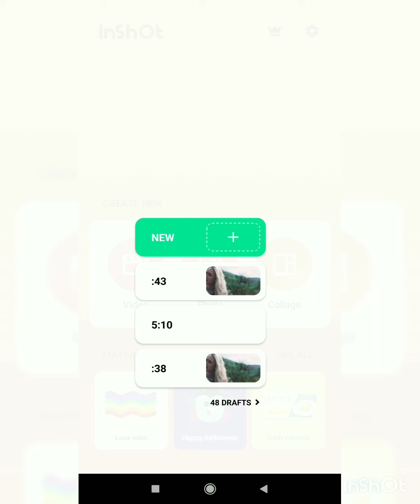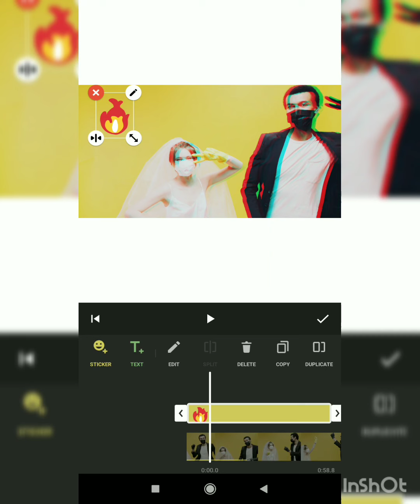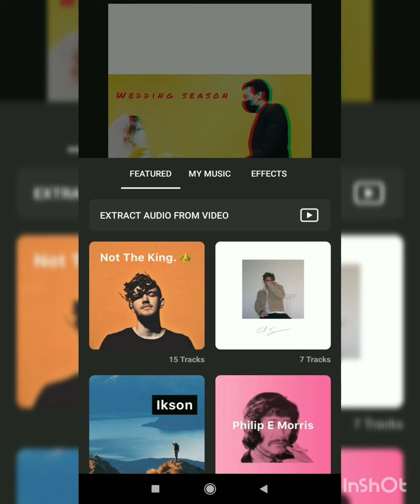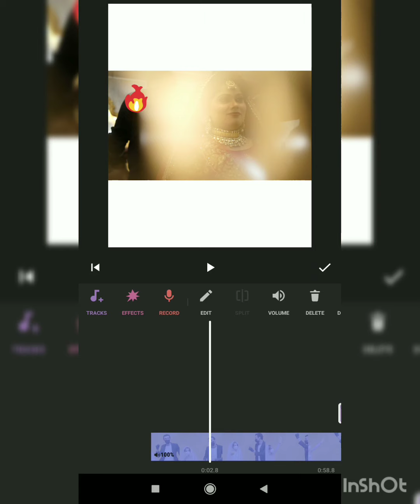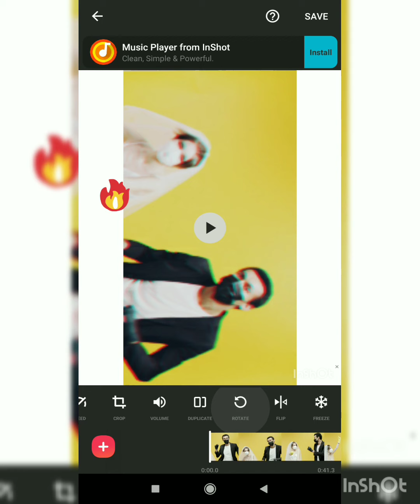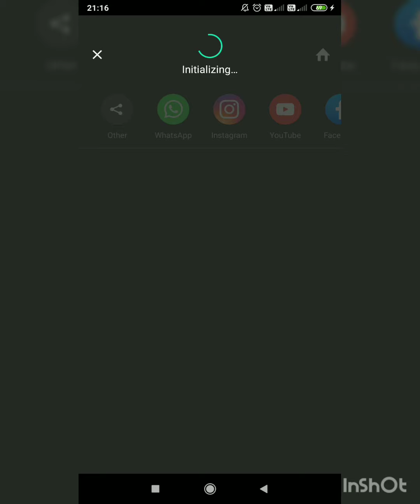inshot editing tutorial | photo edit , video edit, collage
InShot offers a suite of video editing features, which include the following:

Video splitting

Video trimming

Merging video clips

Importing photos or images

Applying various filter effects

Adding music or sound effects

Adding voice-over effects

Adding animations, stickers, or text to videos

How to use InShot: A quick guide

If you are ready to give this video creation app a “shot,” here is a quick guide on how to get started:

The first step is to download the InShot app from the Apple Store or Google Play. InShot is available for both iOS and Android. Simply navigate to your app store and download the InShot app for free.

2. Import and edit videos and images

Once you download and open the InShot app, you will be prompted to choose an option: import photos and videos or edit photos and videos. You can also choose the “home” screen.

To test out the InShot app, choose a photo or video saved on your phone. As soon as the import has finished, you will see the option to edit your photo or video. You can crop it, trim it, add a background or play with other visual and sound effects.

InShot app provides basic video editing tools and features that are sufficient for most users and businesses, but there is more…

3. Add sound and music

Once you have finished making basic edits to your photo or video, the next screen prompts you to add sound effects, voice-over effects, or music. InShot provides you with the option to import a song stored on your device or choose from the app’s music collection.

Once you have selected sound and music, you can then control the volume and intensity of the voice-over and music to find that perfect balance.

4. Add text

Now that you have your video looking beautiful and sounding even better, the next screen allows you to add text as you see fit. You can write your text in a wide array of font styles and color schemes. You can then move the text around the video or screen to get the proper placement. You can also select start and end times for when you want the text to appear or disappear in your video.

5. Get personal with animations and stickers

Emojis were just the beginning, however, in the world of mobile devices, emojis have evolved into animated GIFs and themed stickers. InShot allows you to add custom animations and stickers to your videos for that fun, personal touch.

6. Choose a resolution

As we mentioned above, quality is one challenge with video creation and editing from a mobile device. However, InShot allows users to change the video resolution based on their needs.

For example, you can save your video in 480p, 720p, or even 1080p. After selecting your resolution, your video will be watermarked, but this can be removed prior to publishing or sharing your video.

7. Save and share

Once you have finished editing your photo or video, simply hit the “Save” button in the InShot app. This begins the rendering process, which can take some time. Once the rendering and conversion processes are complete, the video will then be saved and become accessible in your InShot gallery.

When you are ready, you can then select the completed video in your gallery and share and stream it directly to your social media channels. If you want to share your video on Instagram, InShot will allow you to select hashtags and even provide you with some default, suggested hashtags based on the content of the video.

Note: Yes, InShot does have ads. (After all, the app is free…) However, they don’t disrupt or interfere with your ability to edit and create videos.